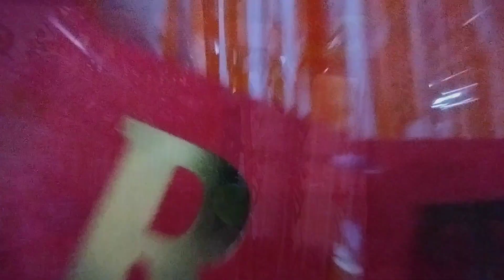Birthday🎇🎉🎂🎆 Celebration/Surprise To My Mom❤️